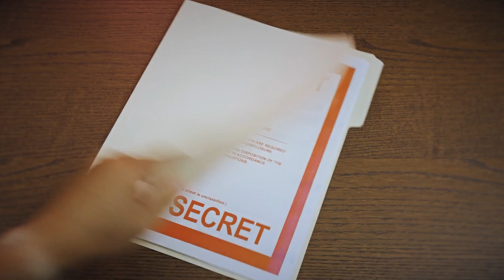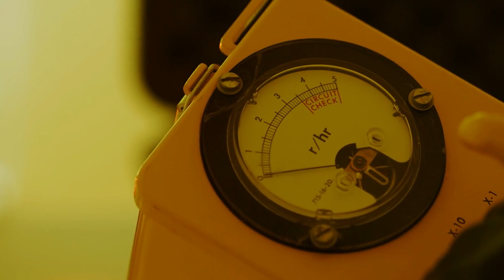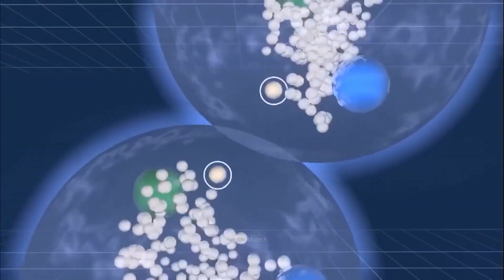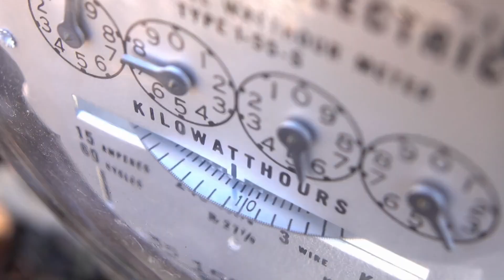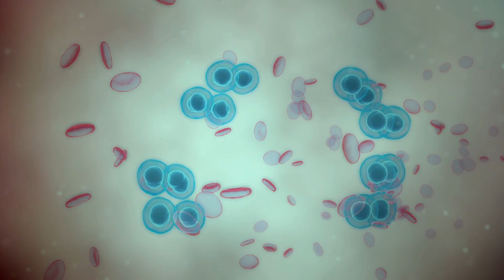10 Scientific Experiments That Could Have Ended the World!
Science has brought us advances and discoveries in many areas that have improved our lives. But what actually happens when researchers' experiments get completely out of control and risk throwing the entire world into chaos? Well, in fact, many hair-raising experiments have been conducted throughout history, which almost turned the Earth into an apocalyptic moonscape! No matter if it's a violent weapons test, the targeted spreading of diseases or the provocation of aggressive aliens: The 10 experiments we're going to show you now remind us once again that science also has a dangerous side.
But first, a quick question: Have you ever heard of an experiment that went completely off the rails and almost ended in a global catastrophe? The most exciting and interesting comments will get a heart and will be pinned to the top!